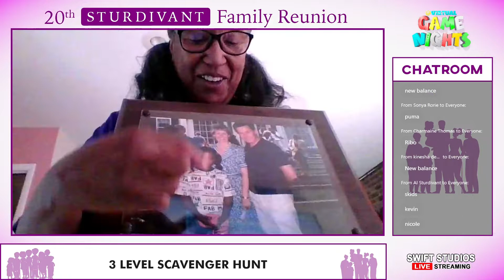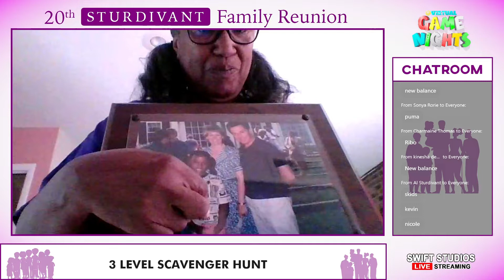Virtual Family Reunion (Zoom family reunion)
This warm and fun virtual family reunion gave us so much purpose by helping to bring the lovely people together from far and wide on a Zoom event.  We played games and music that was appropriate and engaging for all ages.